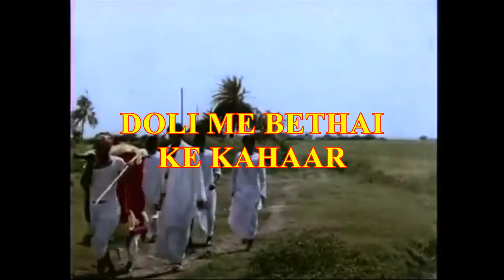डोली में बिठाई के कहार।।Doli Me Bethai ke Kahaar।।Cover by Sameer Bhattacharya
This is a cover version of the original song sung by our legend Music Director S.D. Barman Sahab. Music given by Burman Da himself in the Film " Amar Prem" I hope you all would love and like my attempt.